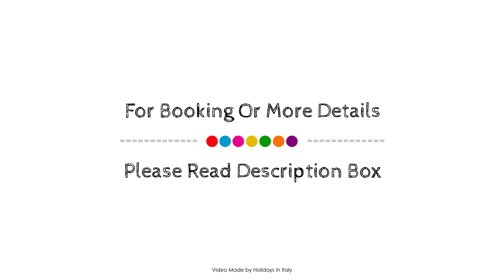Tuberis Nature & Spa Resort, Tubre, Italy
About Property:
The 4-star Tuberis Nature & Spa Resort offers comfort and convenience whether you're on business or holiday in Tubre. The property offers a wide range of amenities and perks to ensure you have a great time. Service-minded staff will welcome and guide you at Tuberis Nature & Spa Resort. Some of the well-appointed guestrooms feature flat screen television, dressing room, sofa, closet, heating. The property offers various recreational opportunities. Tuberis Nature & Spa Resort combines warm hospitality with a lovely ambiance to make your stay in Tubre unforgettable.
Searching For
1. Tuberis Nature & Spa Resort - Tubre
2. Tuberis Nature & Spa Resort - Tubre Virtual Tour
3. Tuberis Nature & Spa Resort - Tubre Rooms
4. Tuberis Nature & Spa Resort - Tubre Amenities
5. Tuberis Nature & Spa Resort - Tubre Videos
6. Tuberis Nature & Spa Resort - Tubre Offers
7. Tuberis Nature & Spa Resort - Tubre Deals
Audio Credit:
Track Title: Subway Dreams
Artist: Dan Henig